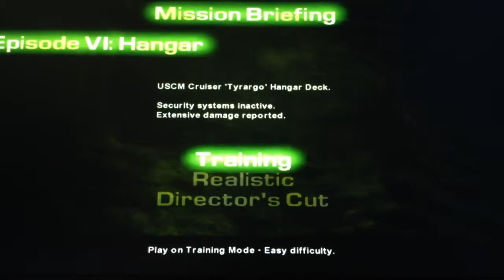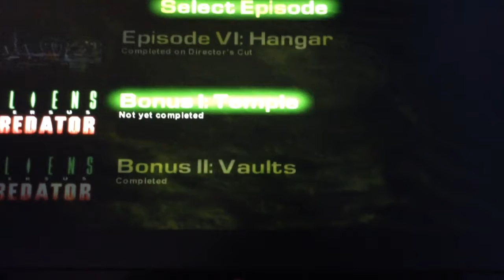Let's play ALIEN VERSUS PREDATOR CLASSIC 2000 REDUX part 6 hanger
Avp classic 2000 Belongs to sega and rebellion